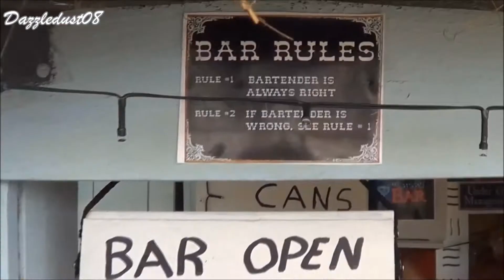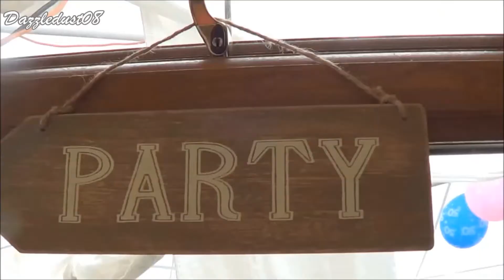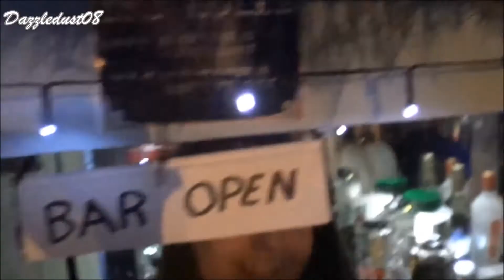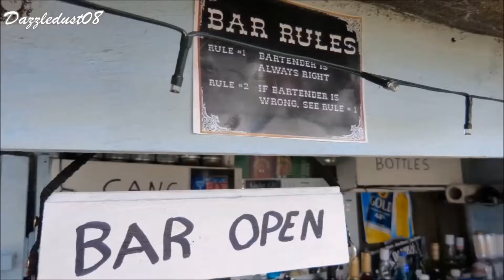Vlog | Jo's 50th Birthday Party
~~ Open Me! ~~

This is my Vlog footage for my Step Mum's 50th Birthday Party! We had a big family party at their house with 2 big Gazebos, and a Bar made in the Shed by my Dad! Hope you enjoy the footage! Xx

Title: 2nd Flight Extended Mix - Approaching Nirvana

٠·•●●•٠· Business Related ·٠•●●•٠·